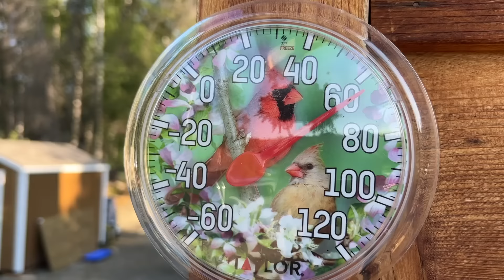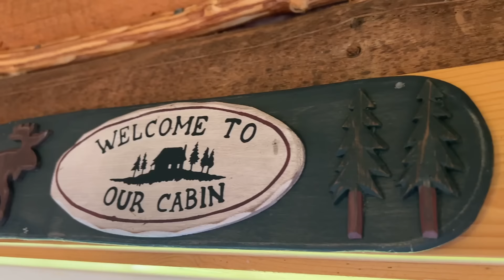Working on the Cabin Addition + Date Day with Joe in the woods at our Remote Cabin!!!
This trip to the remote cabin is by far one of my most favorite days so far in ALASKA! Riding the rivers in the boat with Joe, the sun shining on our faces, the fresh breeze & complete silence & serenity out at the remote cabin was nothing short of amazing! Can't wait to go back again. I was afraid of the river after the incident last time we tried to go out but today I overcame that fear & I'm so glad I did!

The A frame cabin addition on our main cabin is coming along nicely & super fast. We'll definitely have it completed before winter! It's going to give us much needed space for food storage so NEXT year we can start growing fresh veggies & preserving food for the homestead again! Thanks for joining us for another video...cheers!

SONGS PLAYED IN TODAY'S VIDEO:
1. Chemistry-Tape Machines
3. Beautiful Place-Colton Walls
4. Be Free With Me-Sline feat. Frank Moody, Elve
5. Loving This Moment-Gamma Skies feat. Mia Niles
6. What I Can't Recall-Constellate

5. 🛒 Check out our Amazon storefront to see ALL of our favorites